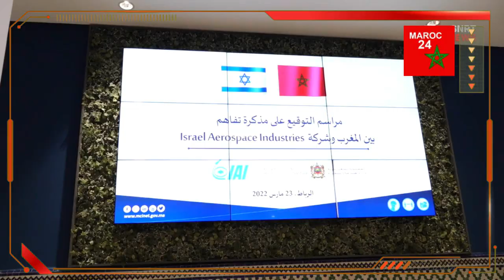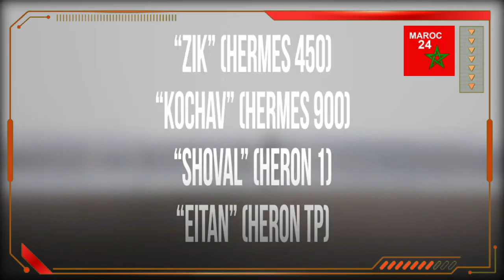Maroc-Israel, Visite de Farouk Belkhir et gros contrats en vue, peur bleue en Algérie